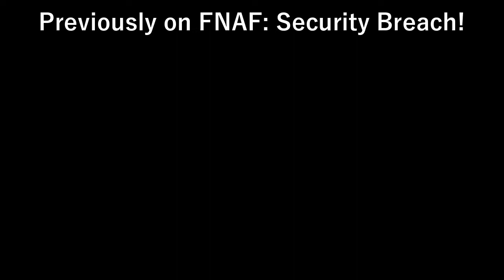PHASMAPHOBIA IN FNAF: SECURITY BREACH // Five Nights at Freddy's: Security Breach #18